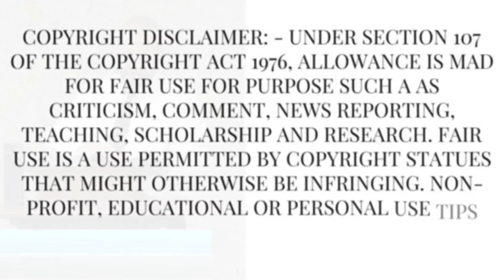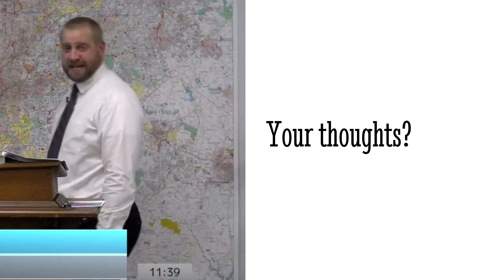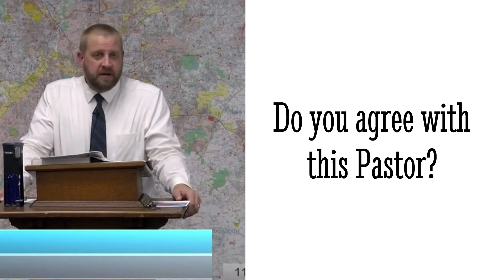Pants Are For Men Only!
In this video, this Pastor delves into the topic of women's clothing choices, including whether women should wear pants or not. Should the decision of what to wear be a matter of personal preference and values?

Thank you for being a part of our community!